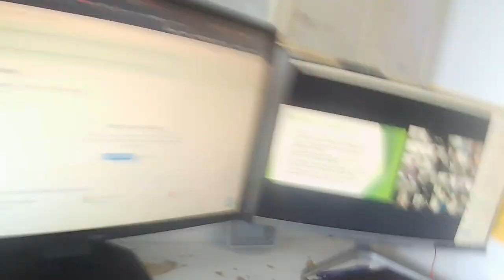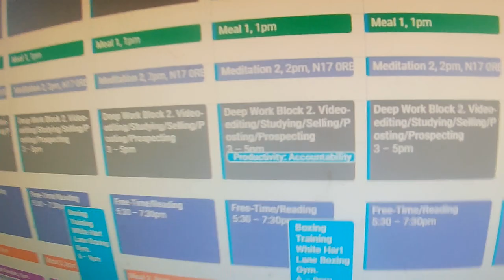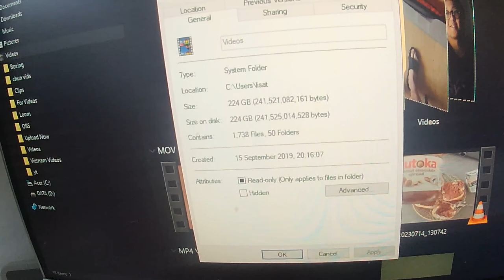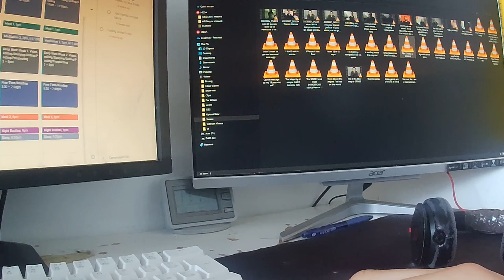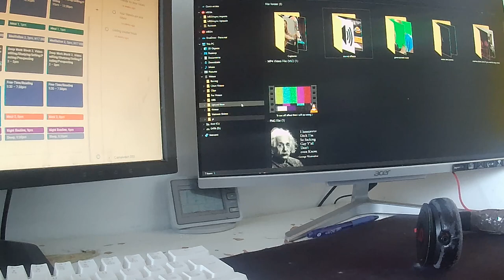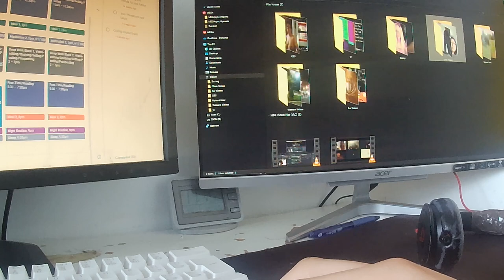I'm jealous of jake paul